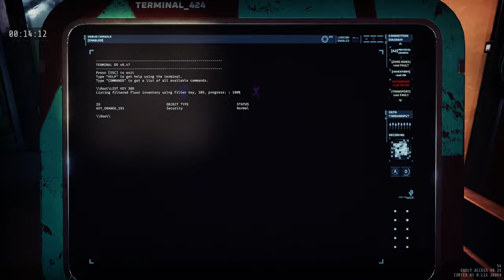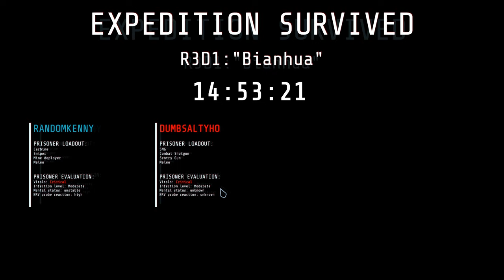GTFO Speedrun - R3D1 in 14:53 [Previous World Record]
Welcome to SPEED WEEK! Everyday for the entire week I will be uploading a speedrun of a different level from GTFO's Rundown 3!

All videos in SPEED WEEK have been lovingly edited to include easy to follow onscreen graphics following the current and future objectives needing to be completed in the run, so even without any knowledge of the level, you can still follow along!

The Grand Finale is here!! The Conclusion to SPEEDWEEK